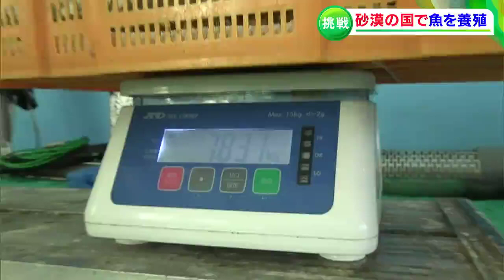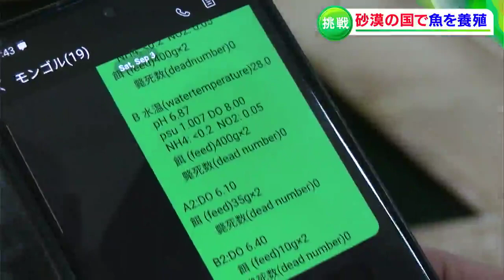内陸国・モンゴルで “海水魚” を養殖「人口100億時代 の世界的食糧難を見据えて」壮大なプロジェクト進行中！【RSKドキュメンタリー】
広大な砂漠が広がる海の無い国・モンゴルで、「海水魚を養殖するプロジェクト」が進んでいます。